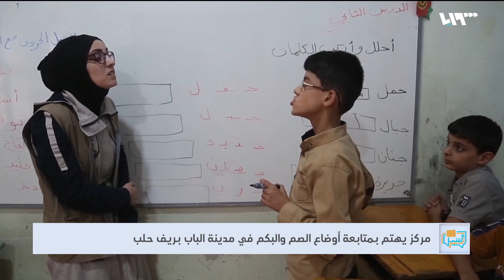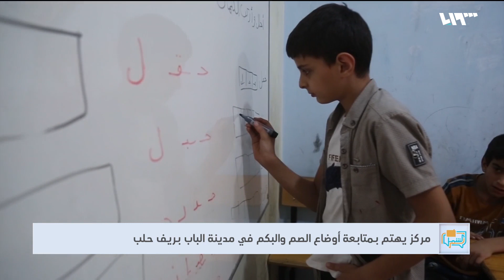مركز يهتم بالصم والبكم في الباب شرقي حلب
يستقبل مركز بيتنا عددا من الطلاب من فئة الصم والبكم , ليتلقوا دروسا تعليمية تساعدهم على تحسين النطق , وقد نجح المركز بتحقيق أحلام عدة طلاب بعد أن تحسن نطقهم لمستوى جيد
تقرير: بهاء الحلبي

هوتبيرد HD
V 12520